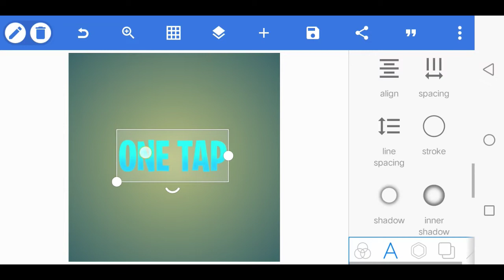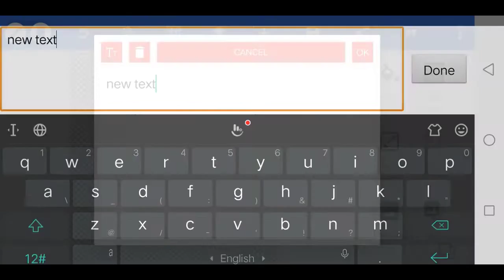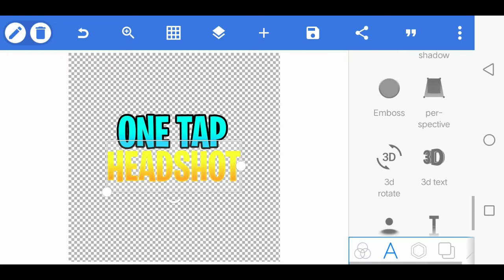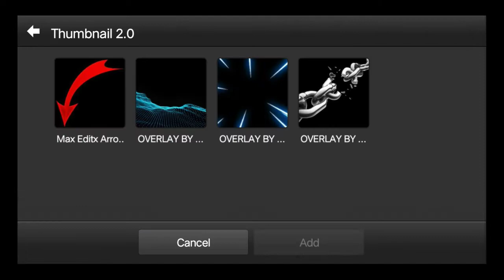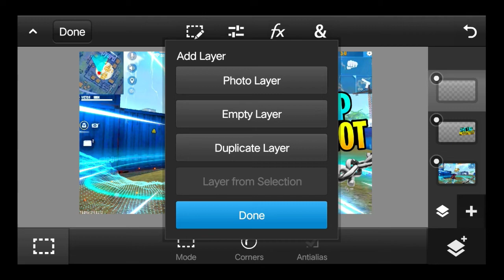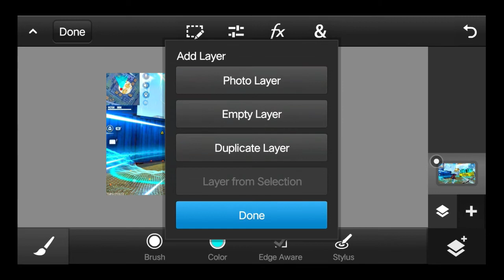How To Make Thumbnail Like Gw Manish On Android || Thumbnail Tutorial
QINTRO-
HELLO FRIEND MY NAME IS AAHIL AND WELCOME TO MY NEW EXCITING VIDEO

Friends is channel me me apko sikhata hu ki aap apne mobile se youtube ke liye accha banner,logo, & thumbnail kaise bana sakte ho step by step so channel ko subscribe kardena aage bhi aise mazedar videos dekhne ke liye

Is video se releted apko koi v qustion hoga to comment karna me reply dunga ya fir insta me dm karna

freefire_thumbnail